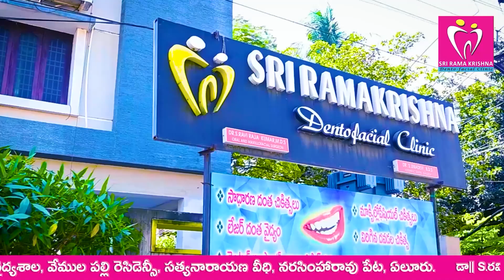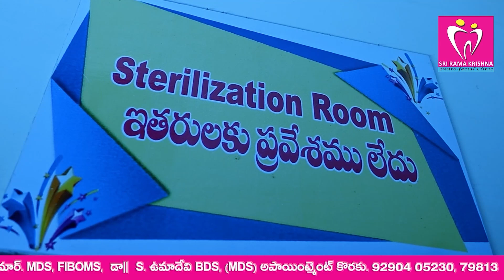కాసేపట్లో అధికారికంగా జాబితావిడుదల!!? || MTV TELUGU